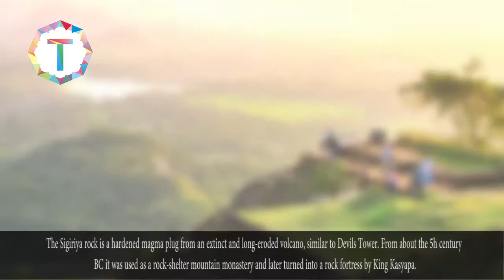6 Largest Monoliths in the World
6 Largest Monoliths in the World

Devils Tower
Rising 386 meters (1,267 feet) above the surrounding terrain, Devils Tower is the core of an ancient volcano exposed from erosion.
It is located in the Black Hills in Crook County, northeastern Wyoming and was declared a United States National Monument in 1906 by President Theodore Roosevelt. The mountain became world famous in 1977 when it was chosen as the location of the alien-human rendezvous point in Steven Spielberg’s Oscar winning science fiction film, Close Encounters of the Third Kind.

Sugarloaf Mountain
Sugarloaf Mountain (Portuguese: Pao de Acucar) is one of the most commonly recognized and sought after tourist attraction in Rio de Janeiro.
Situated on a peninsula that sticks out into the Atlantic Ocean, the mountain rises 396 meters (1,299 feet) above sea-level. A cable car brings visitors to the peak of Sugarloaf Mountain where spectacular views of Copacabana and other beaches can be admired.

Zuma Rock
Nigeria’s answer to Australia’s Uluru, Zuma Rock lies north of Nigeria’s capital Abuja and is easily observed by driving the main road from Abuja to Kaduna. Although only one-third as wide as Uluru, Zuma Rock is more than twice as high, rising an impressive 725 meters (2378 feet) above its surroundings. According to some observers a person’s face can be recognized in the white part at the center of the rock.

Uluru/Ayers Rock
Uluru (or Ayers Rock) is one of Australia’s most recognizable natural icons, located 335 km (208 miles) south west of the nearest large town, Alice Springs. It is the largest monolith in the world. The world-renowned sandstone formation stands 348 meter (1,142 foot) high and measures 9.4 km (5.8 miles) in circumference. The rock undergoes dramatic color changes with its normally terracotta hue gradually changing to blue or violet at sunset to flaming red in the mornings as the sunrises behind it.

Sigiriya
Sigiriya is a spectacular 370 meter (1214 foot) high ‘Lion rock’ fortress overlooking the green jungle surroundings. It is one of Sri Lanka’s major tourist attractions. The Sigiriya rock is a hardened magma plug from an extinct and long-eroded volcano, similar to Devils Tower. From about the 5h century BC it was used as a rock-shelter mountain monastery and later turned into a rock fortress by King Kasyapa.

Torres del Paine is a national park in the Extreme South region of Patagonian Chile and features mountains, lakes and glaciers.
The centerpiece of the park are the three Towers of Paine; spectacular granite monoliths shaped by the forces of glacial ice. The highest peak is about 2,500 meters (8200 feet).